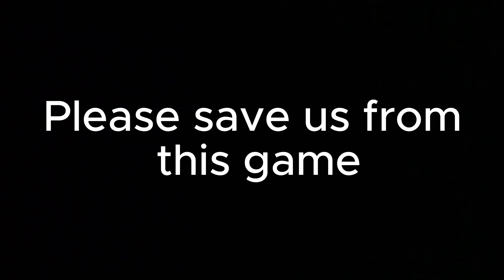What the Dog doin? - Modded Lethal Company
In a rare turn of events, Steam becomes a menace using the Control Company mod and watches Fletcher be harassed by the wildlife.

     Featuring:
Bluebox
Fletcher
AssassinCreed
CheapBagels